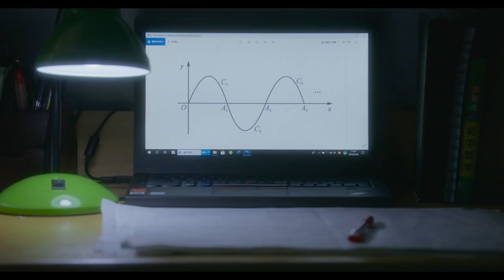White River (2024) Sexy Drama Trailer with Ning Feng Song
White River (2024) a Woman living in quiet Yanjiao, separated from Beijing by the White River and observing strict quarantine rules, has a simple daily routine consisting of nothing but cooking and cleaning... Sexy Drama Trailer with Ning Feng Song, Tian Yuan, and Weihao Xu